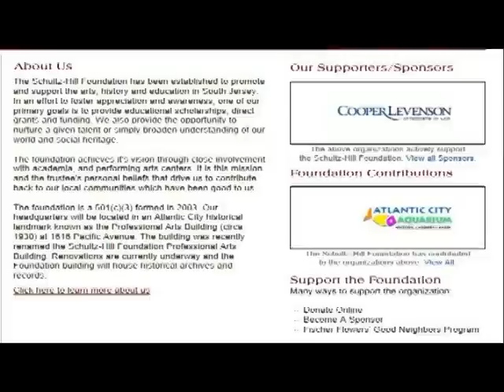Interview with Deana Martin @ the Caesars - Atlantic City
Daughter of the Legend "DEAN MARTN" performing LIVE @ Caesars - Atlantic City
   Interviewed by : Actress/Model Janine Leishear - filmed by : RESYN VIDEO PRODUCTIONS